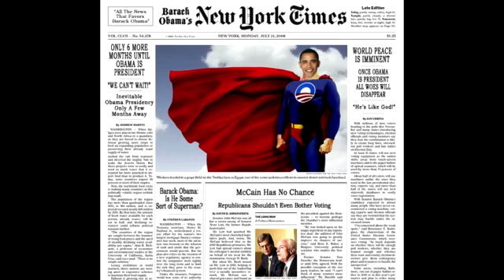Affirming Feelings, Not Truth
Prager ends the short discussion that started out with a video of Katrina Vanden Heuvel syaing something insane[!] with a great example of how "diversity/affirmative action' plays a role in warping truth/history in order to make people "feel good." It is one of the key differences
between the Left and the Right, that is, equality or liberty. You cannot
have both.

Transferred from my MRCTV account (April. 21. 2012)